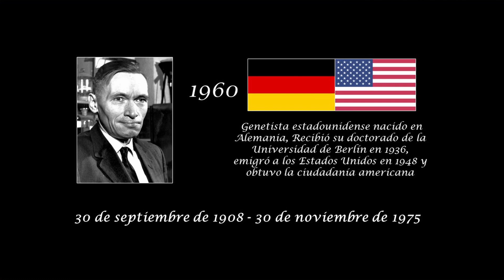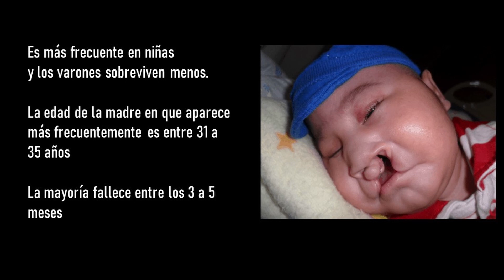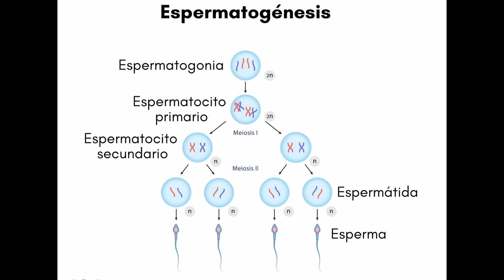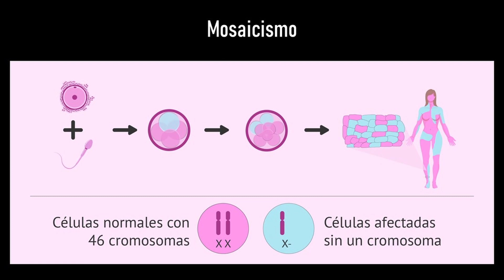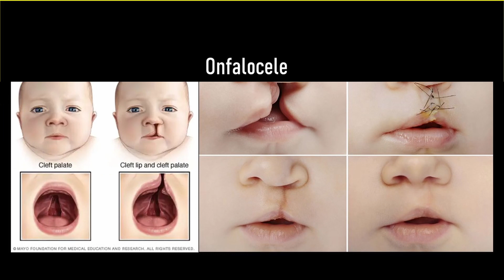Síndrome de Patau | Trisomía 13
En este video explicare que es el síndrome de Patau, una enfermedad genética a nivel del cromosoma que es letal o en el mejor de los casos tienen una esperanza de vida muy corta.

MARCAS DE TIEMPO:
0:00 Introducción de síndrome de Patau
0:19 Historia de síndrome de Patau
0:54 Porcentajes y datos del síndrome de Patau
1:50 Diagnóstico del síndrome de Patau
2:28 Causas del síndrome de Patau
3:40 Malformaciones del síndrome de Patau
4:50 Despedida